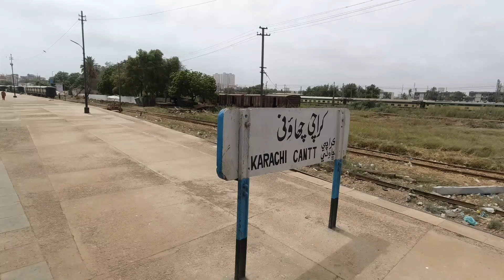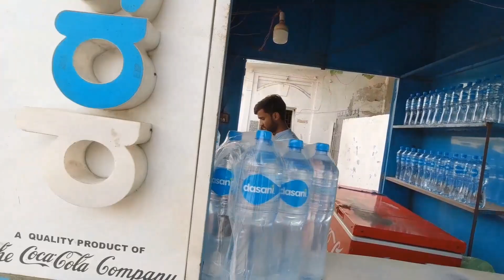Karachi to rawalpindi journey on train complete documentary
In this video you can watch a train journey from krachi to Rawalpindi